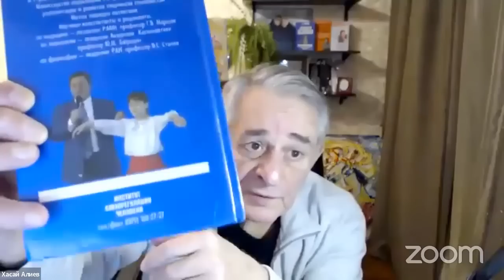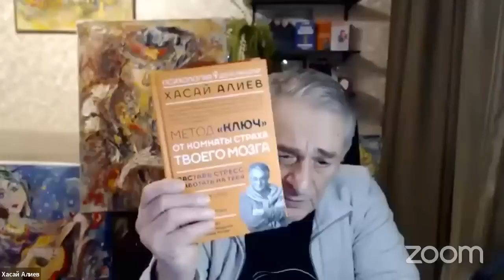Бесплатный Ликбез по освобождению от зависимостей. Хасай Алиев. Метод Ключ.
На вопрос кому показан и противопоказан метод Ключ отвечаю, метод Ключ показан всем психически здоровым людям, как аутотренинг или медитация, а психически больные должны посоветоваться со своим лечащим врачом